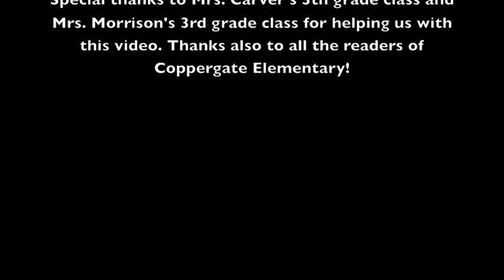Celebrate Literacy Week: Spread the Love of Reading!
Created by Coppergate Elementary School